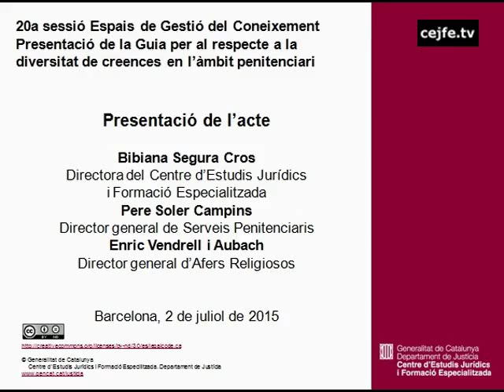Presentació de la Guia per al respecte a la diversitat de creences en l'àmbit penitenciari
Presentació de l'acte. Bibiana Segura, Pere Soler i Enric Vendrell
Centre d'Estudis Jurídics i Formació Expecialitzada, 2 de juliol de 2015